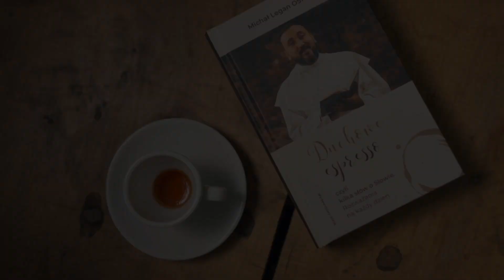Kilka słów o Słowie 15 XII 2023